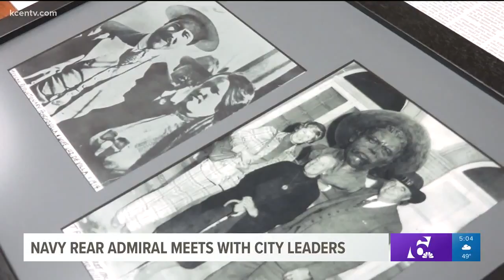Navy rear admiral meets with city leaders